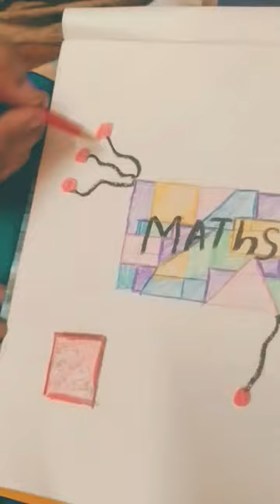March 2, 2024